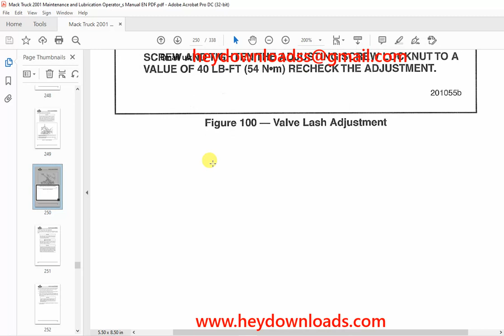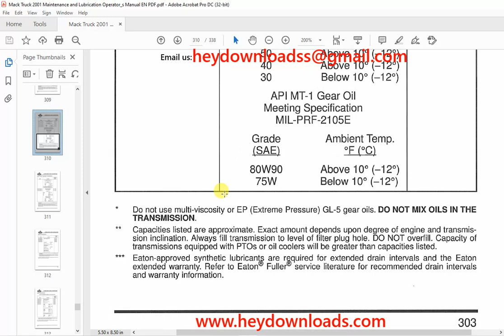Mack Truck TS49401 Maintenance & Lubrication Operator's Manual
Language : English
Pages : 338
Downloadable : Yes
File Type : PDF
Size: 111 MB